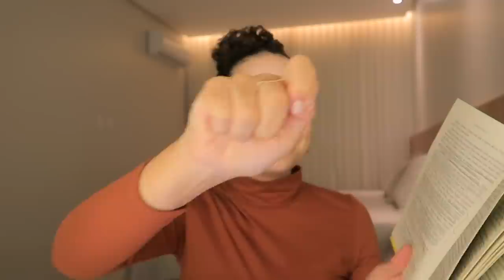Maquia e fala: como aproveitar os próprios defeitos e falhas? Salvando um dia ruim 🤎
Onde encontrar os itens usados e mencionados:
A arte de aproveitar as próprias faltas